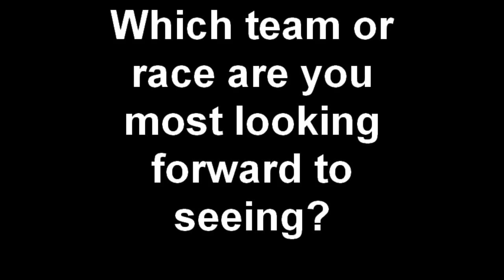Which race are you most looking forward to? - Volunteers at the Rowing World Championships 2010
Volunteers at the Rowing World Championships tell us the race they are most looking forward to.

Filmed at the Rowing World Championships 2010 on Lake Karapiro, New Zealand